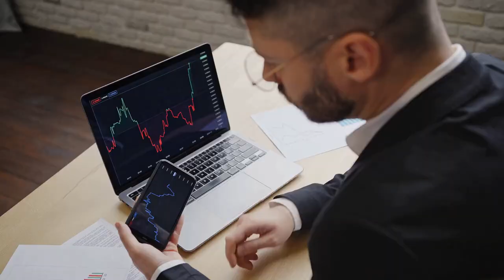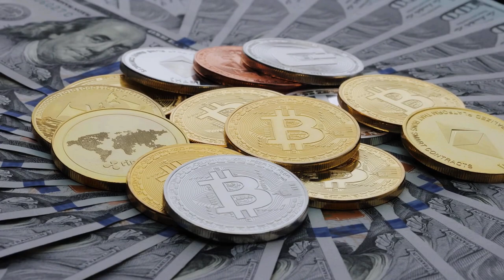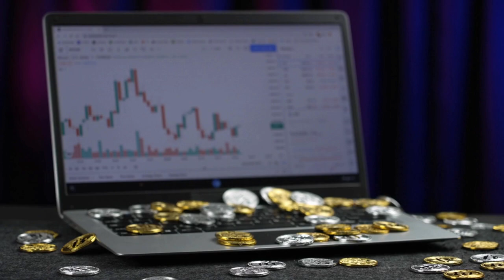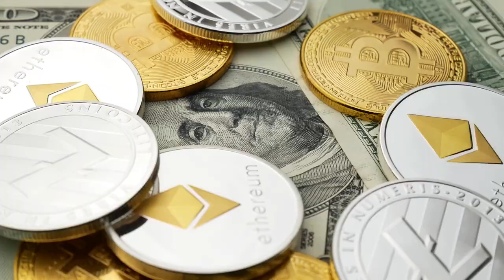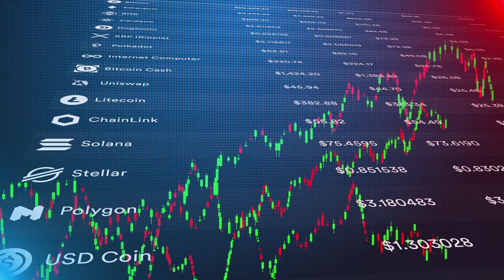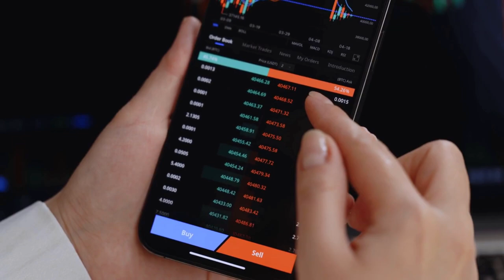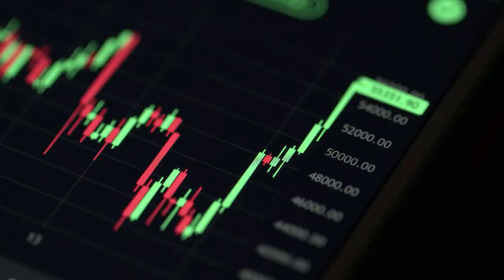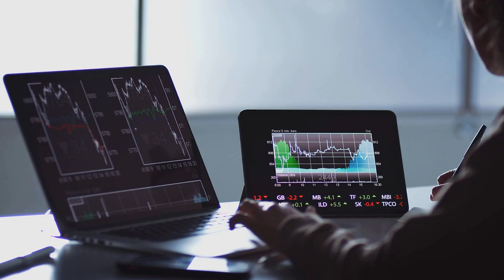Polkadot (DOT) News Today / Polkadot (DOT) Price Prediction / Polkadot (DOT) Technical Analysis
Hello everyone, in this video we talked about Polkadot (DOT) news, Polkadot (DOT) technical analysis and Polkadot (DOT) price prediction.

If you are interested in our cryptoic events channel, you can follow our channel for more Bitcoin (BTC), Ethereum (ETH), Binance coin (BNB), Ripple (XRP), Litecoin (LTC), Polygon (MATİC), Polkadot (DOT), Solana (SOL), Shiba coin (SHİB), Doge coin (DOGE), Cardano (ADA), Tron (TRX) crypto coin news.